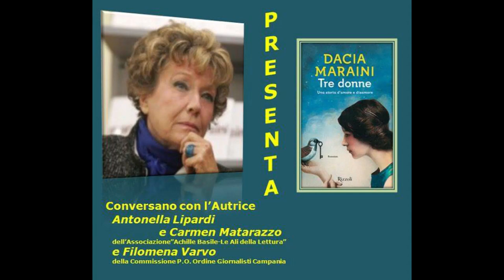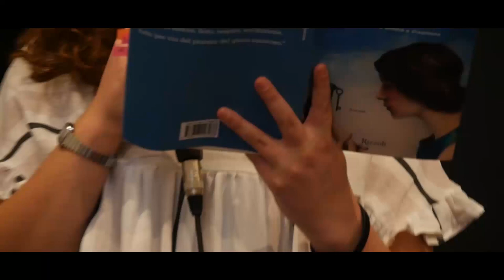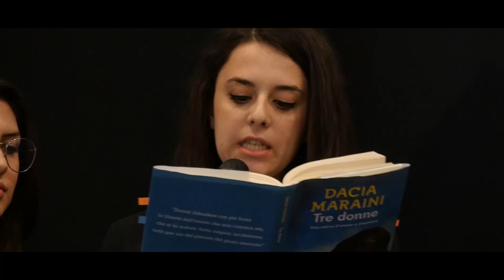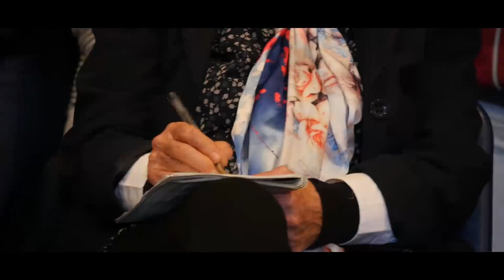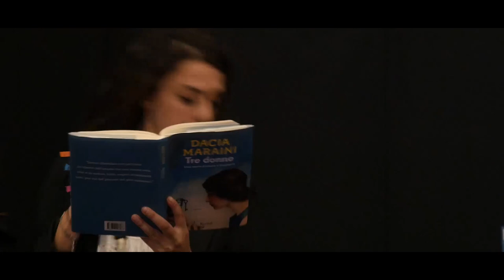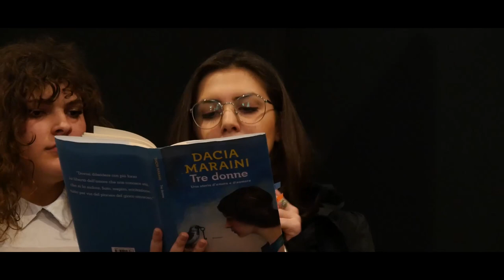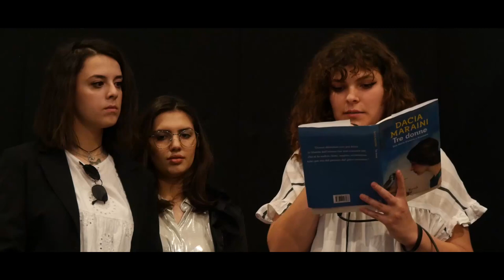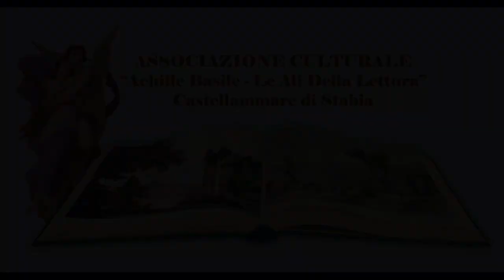Dacia Maraini presenta Tre Donne, Salone Viviani, 16 aprile 2018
Dacia Maraini presenta Tre Donne,
Salone Viviani, Castellammare di Stabia
16 aprile 2018